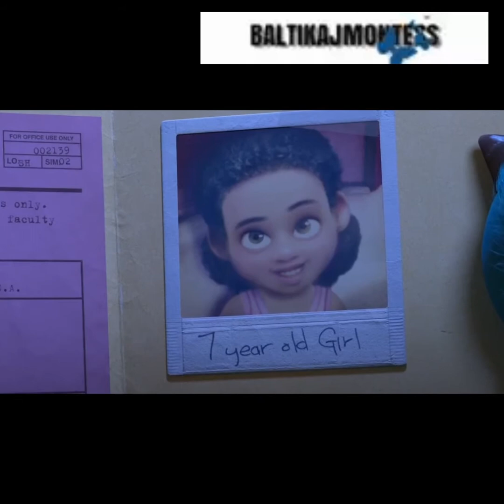Burna Boy - Monsters you made animation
Burna Boy - monsters you made

no way

the price that you pay

calling me a monster

twice as tall - album